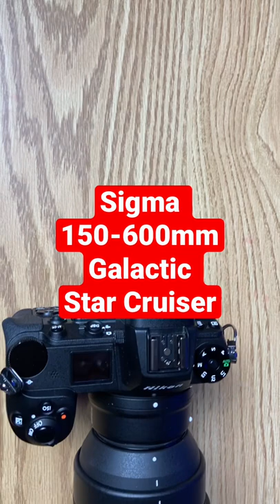Sigma 150-600mm With Nikon Z6 II | Galactic Star Destroyer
I purchased the Sigma 150-600mm f/5-6.3 Contemporary DG just in time for the Nikon Z 6II update. I didn't realize that this lens was this long. Imagine it not even fully extended.

It reminded me of a Star Wars Galactic Star Cruiser. Lens are grownup toys.